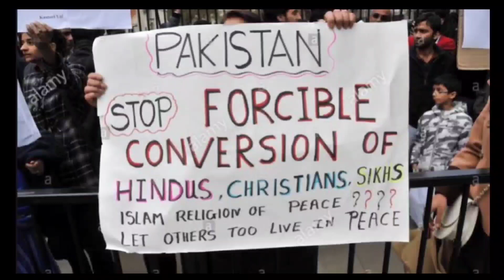Pak Se Aye Ek Video Dekh Bharat Ke Sanatani Log Khapa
Hello Friends, Welcome to Aftermorning News Channel, where you get latest videos related to news of Pakistan and Paksitani Media on India.